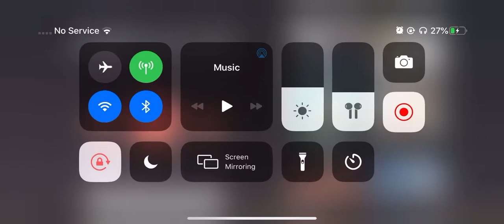Wippity wip wip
Unlisting soon
Btw I decided not to do anything but add extra security to my account cause I don’t plan on standing down to any hackers I’m don’t consider myself a person to just stand down while people take advantage
This isn’t gonna be the finale product after I finish in KineMaster I’m moving to Videostar and adding some shakes and stuff